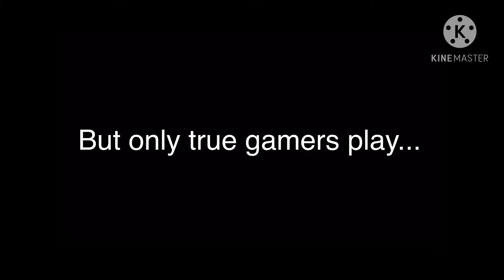True gamers play Stick War Legacy